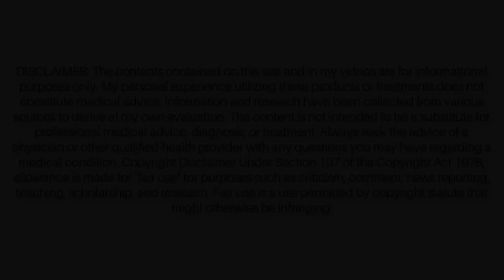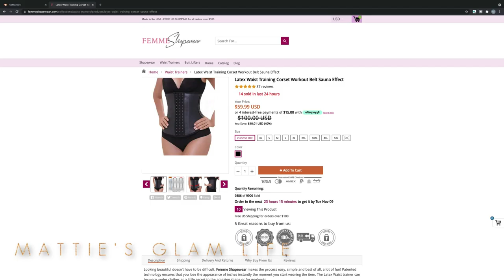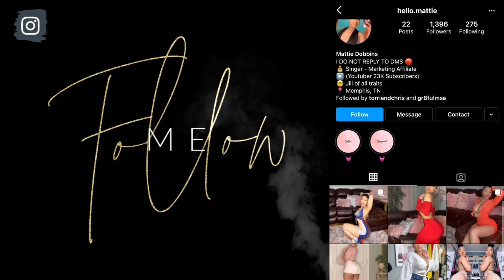DOES WAIST TRAINING WORK? - WITH BEFORE AND AFTER VIDEOS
SHAPE WEAR SHOWN IN THIS VIDEO -

Beach Memories by Sum Wave

Camera Used -
Canon Rebel T8i